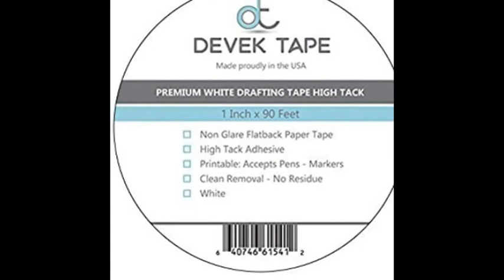Devek Premium Drafting Tape 1 Inch x 90 Feet White - Tomoson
Product Description

1 Inch x 90 Feet
Non Glare Flatback Paper Tape - High Tack Adhesive
Printable: Accepts Pens - Markers
Clean Removal - No Residue
Proudly Made in the U.S.A

This Devek Premium Drafting Tape White High Tack is a self-wound removable printable flat back paper tape. It is constructed with a rubber adhesive, coated on a 30 Pound ream, 5.8 mil thick, bleached kraft paper that has high internal strength. The tape is repositionable and has the unique ability to adhere and cleanly remove from a wide variety of smooth surfaces such as films, corrugated, plastic, metal, glass and paint. It is printable and can be written on with pens and markers.